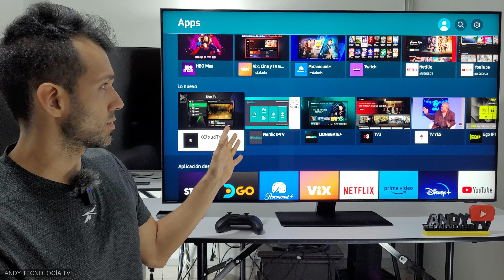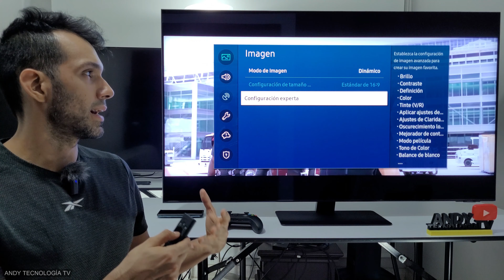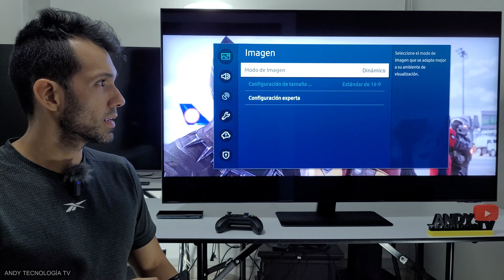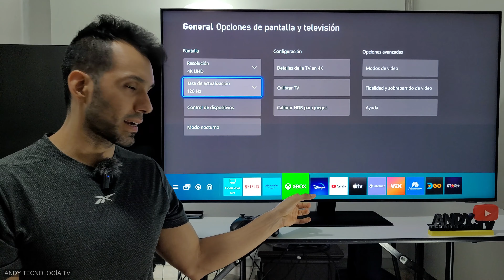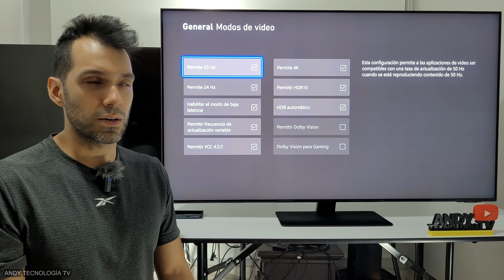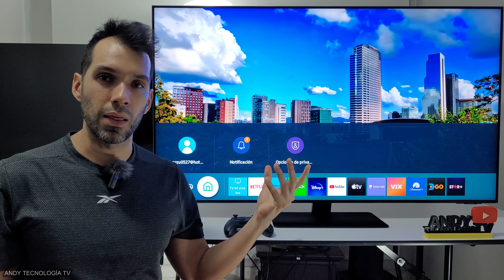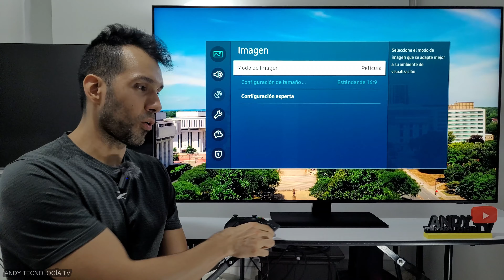SAMSUNG QN85A Neo QLED Mini LED: REVIEW 2023 - 2024 / Todavía es una buena opción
Considero que el el Samsung Neo QLED QN85A aun vale la pena para el 2023, 2024 y futuros años. Tiene 1 puerto HDMI 2.1 compatible con los 120Hz en 4K y frecuencias de actualización variables GSync y FreeSync Premium además de soportar retroiluminación Full-Array con Mini LEDs y atenuación local.
¿Cómo jugar Xbox Cloud Gaming en televisores Samsung en una región o país no compatible? Debes cambiar la región de tu Smart TV como lo explico en este video:

Y luego debes conectarte a una VPN en la región a la cual hayas decidido cambiar tu Smart TV Samsung como te muestro aquí:

LG OLED evo 4K (G3 y C3) OLED 8K (Z3) y OLED 4K (B3 y A3):

Amazon USA:
(Hisense A6G 50")
(Hisense U7G 65")

🔵ATTRIBUTION 🔵